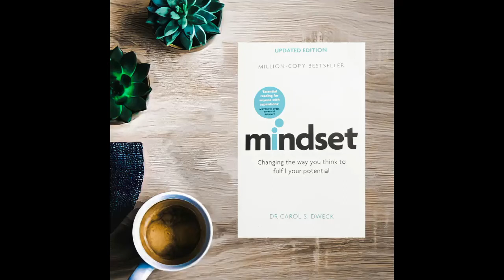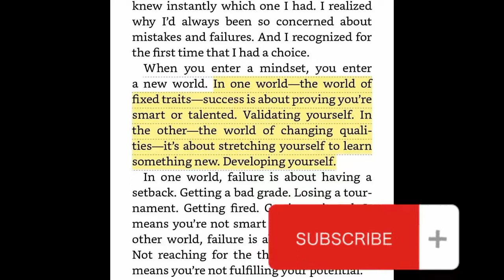Mindset (Highlighted Quotes and summary) : SFKL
readable audiobooks
 book summaries
Highlighted quotes from books
And more...